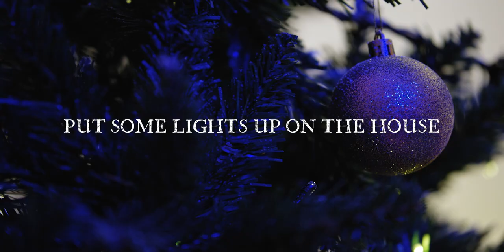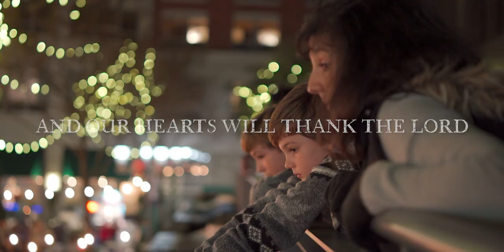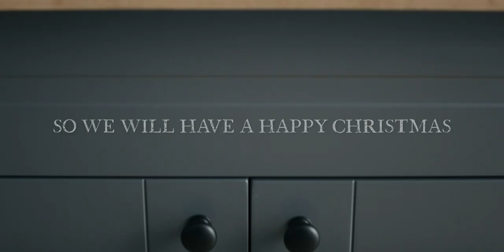"Happy Christmas" | Jonathan and Emily Martin | OFFICIAL MUSIC VIDEO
HAPPY CHRISTMAS! 🎶

We are thrilled to share the lyric video of the MOST fun song on our newest Christmas album.

We wanted a song that helped make sense of how the fun of Christmas fits into our love, worship, and remembrance of Jesus.

Enjoying all that God has given us is a part of our enjoyment of Him. So, go enjoy your holiday season with family! Make memories and have fun! Or as Spurgeon would say at the end of his Christmas sermon.

"Feast, Christians, feast! You have a right to feast. Go to the house of feasting tomorrow! Celebrate your Savior's birth. Do not be ashamed to be glad - you have a right to be happy. Solomon says, "Go your way, eat your break with joy, and drink your wine with a merry heart; for God now accepts your works.”